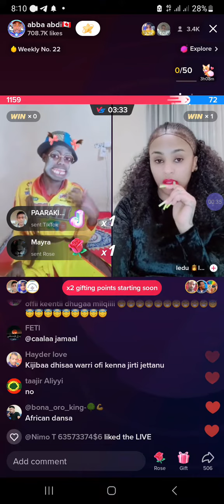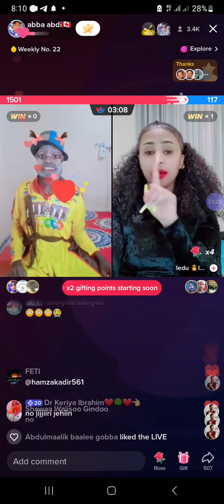abbaa abdii parti 1 comedy dhadhaa